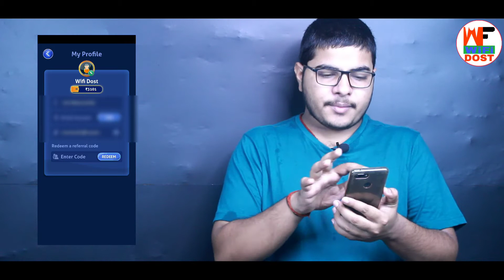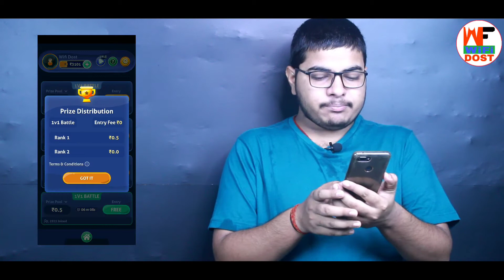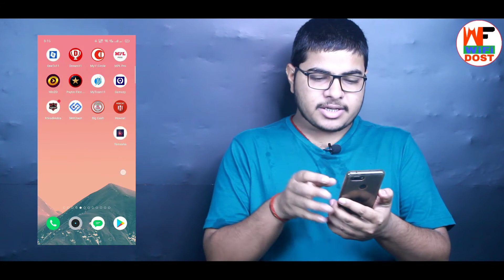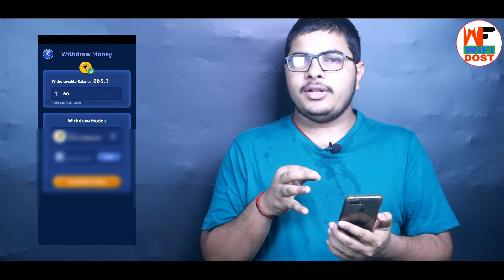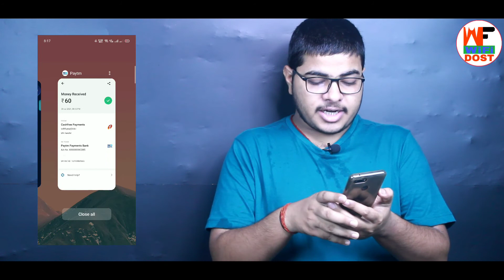🤑🤑 1 Task Only ₹60 in UPI | new paytm cash earning app | paytm se paise kaise kamaye | wifi dost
By,
NAVIN KUMAR

🤑🤑 1 Task Only ₹60 in UPI | new paytm cash earning app | paytm se paise kaise kamaye

Refer Code :- 70XXXQWJBH

                         🙏 Content Cover 🙏

1. paytm se paise kaise kamaye
2. online paise kaise kamaye
3. paise kaise kamaye
4. earn money online
5. new earning app

🔴 My Use 🔴

⚫ Wifi Dost